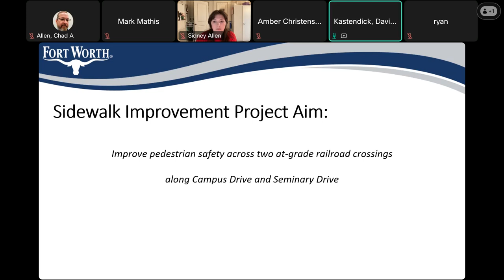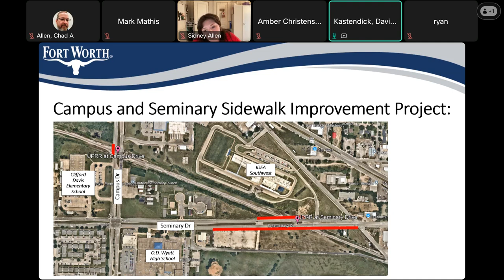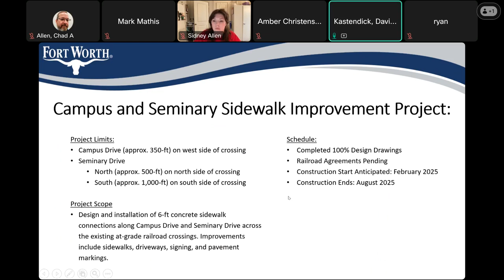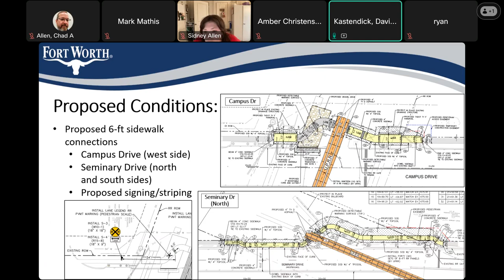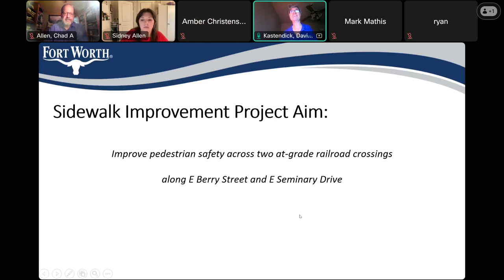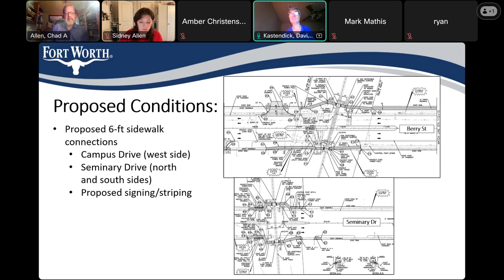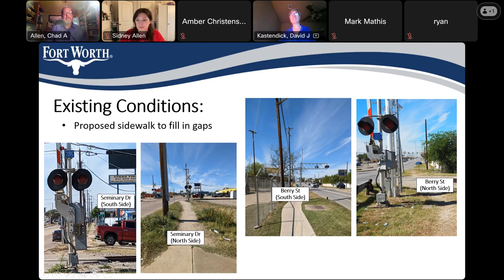Sidewalk Improvements coming!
Public Meeting on Sidewalk Improvements